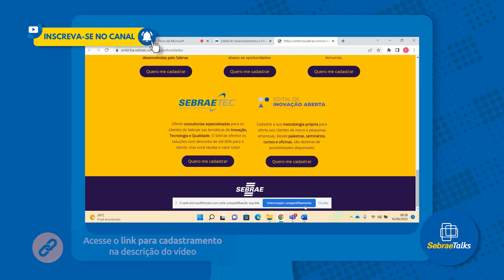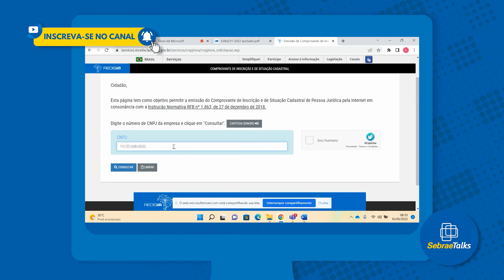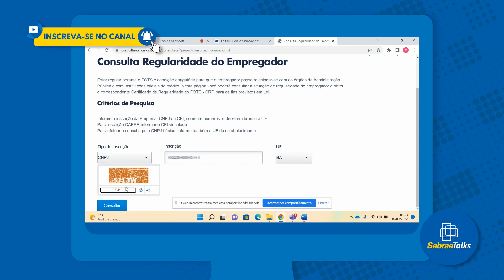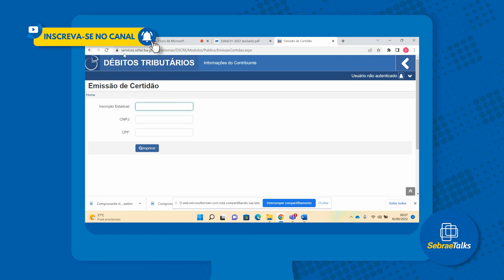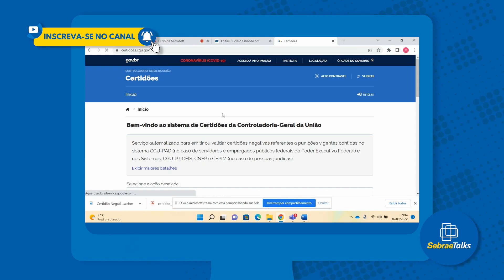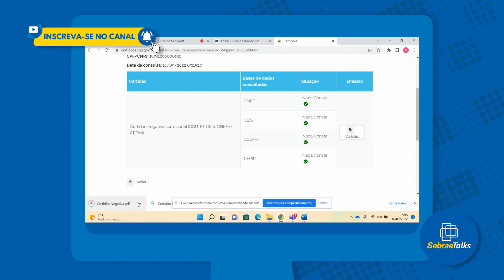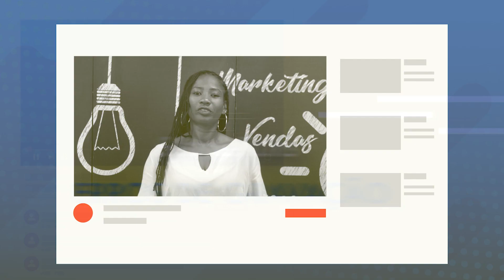Passo a passo para emitir Certidões Empresariais | com Otília Santos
Como emitir diversas certidões empresariais como comprovante de inscrição no CNPJ, comprovante de regularidade no FGTS entre outras. (Mais detalhes abaixo)

🚀 Baixe AGORA mais de MIL artes 100% editáveis e GRATUITAS para o Instagram da sua empresa ↩️ (CLIQUE NO LINK)

🚀 Baixe AGORA uma série de Planilhas Empresariais 100% GRATUITAS para a sua empresa ↩️ (CLIQUE NO LINK)

🚀 O Sebrae Talks é o canal de conteúdo do SEBRAE, voltado para as micro e pequenas empresas. Aqui você encontra soluções digitais, planilhas de finanças, ferramentas de gestão, dicas de marketing digital e muito mais! Aprenda com os ESPECIALISTAS do mercado e faça o seu empreendimento CRESCER!

Participar de licitações pode ser muito lucrativo para sua empresa, além de gerar credibilidade em futuras negociações ou parcerias, porém o processo licitatório é burocrático e cheio de documentos o que pode acabar afastando certos empreendedores.

Pensando em deixar este processo mais leve, convidamos Otília Santos, prestadora de serviços do Sebrae com experiência em Gestão. Ela vai ensinar passo a passo como emitir as diversas certidões e declarações mais comuns em processos licitatórios, para que você esteja pronto quando um edital surgir!

⏰ Se liga na minutagem:

00:00 - Se inscreva no canal!
00:55 - Enquetes no WhatsApp
01:33 - Cópia do Ato Constitutivo, Estatuto ou Contrato Social
02:26 - Comprovante de Inscrição Nacional no Cadastro de Pessoa Jurídica (CNPJ)
02:49 Certidão de Débitos Relativos a Créditos Tributários Federais e a Dívida Ativa da União
03:17 Comprovante de Regularidade do FGTS
03:51 Comprovante de Regularidade para com a Fazenda Municipal do Domicílio ou de Sede da Pessoa Jurídica
04:24 Comprovante de Regularidade para com a Fazenda Estadual do Domicílio ou de Sede da Pessoa Jurídica
04:41 Certidão Negativa de Débitos Trabalhistas
05:11 Prova de Inscrição do Contribuinte no Cadastro Estadual ou Municipal
05:32 Certidão Negativa Correcional
06:12 Declarações
07:07 Erros de Gravação

📲 Veja muito mais conteúdo no nosso Instagram

📌 Acesse o Pinterest do Sebrae Talks: Sebrae Atende | Dicas de Empreendedorismo (sebraeatendeba)